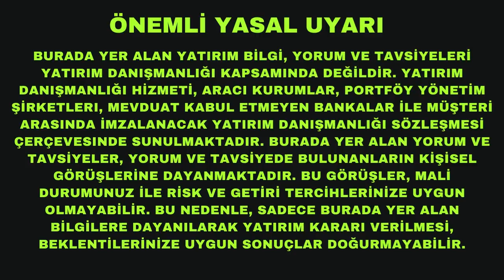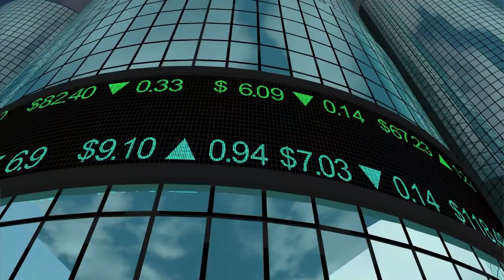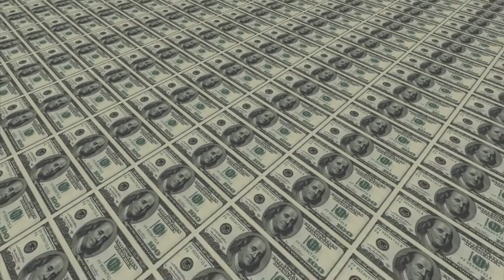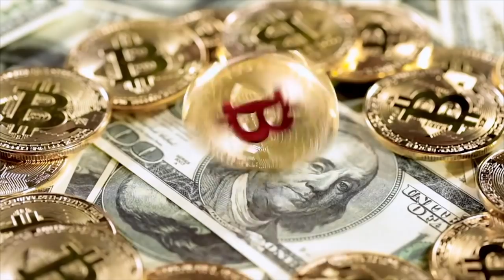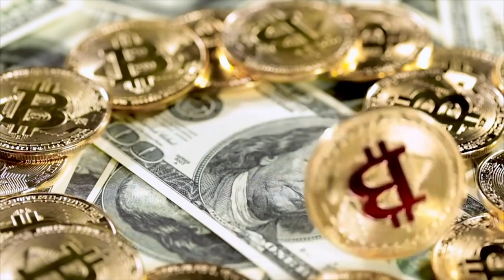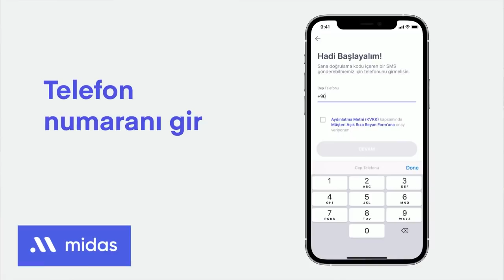Dolar Ölüyor, Çare Altın ve Bitcoin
Rusya'nın Ukrayna işgali dünyanın ekonomi sistemini değiştiriyor. Artık dolara daha doğrusu petrodolara dayalı yerleşik sistemin değişme zamanı geldi. Çare ne? Altın ve Bitcoin.